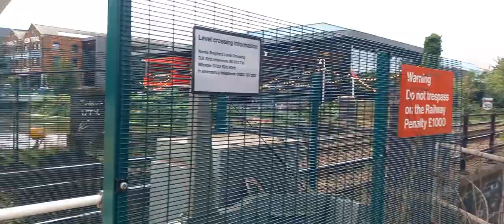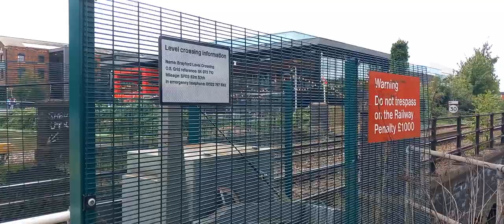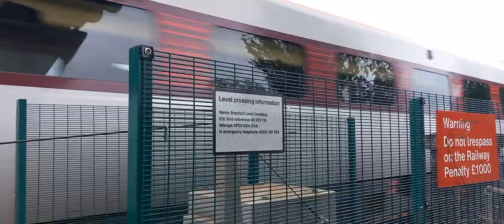Freightliner 66418+Northern 195 015+LNER Azuma 800 208 At Brayford LC